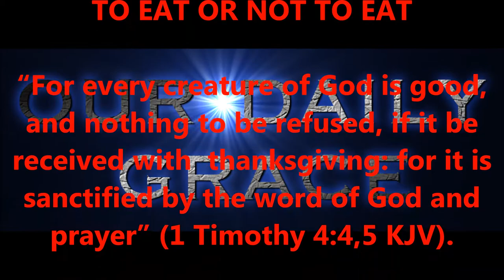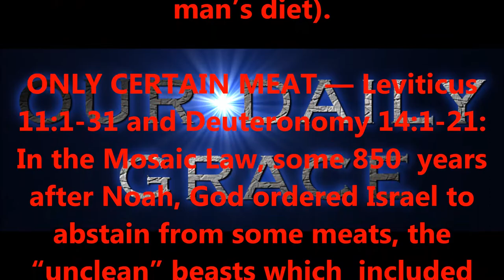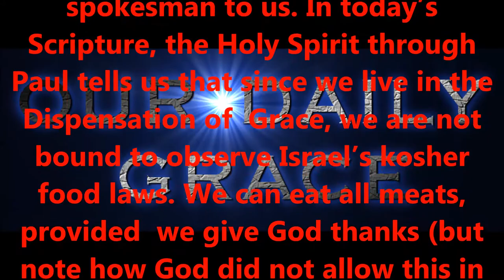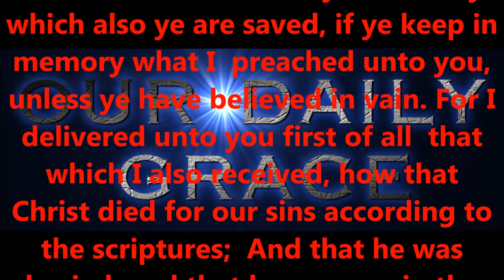TO EAT OR NOT TO EAT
Produced by,
Lonnie Martin

Written by,
Shawn Brasseaux
Lonnie Martin